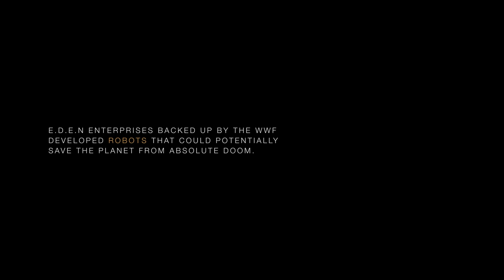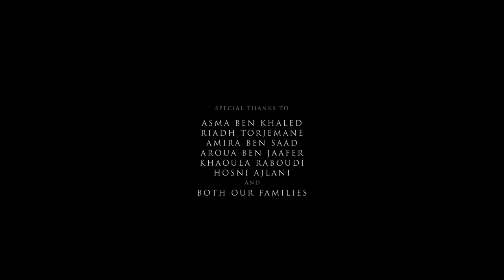CGI 3D Animated Short: "REBIRTH" - by Heifa Emna Baoueb & Ahmed Yahia | TheCGBros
TheCGBros Presents "REBIRTH" - by Heifa Emna Baoueb & Ahmed Yahia - In the distant future, the planet earth is almost devoid of all life due to climate and natural disasters. ECO 583, a small robot initially designed by E.D.E.N enterprises as a home gardener embarks as the last surviving robot on a long journey to search for any remaining vegetations.

TEAM:
Storyboard, Animatic, Design, Animation & Sound mixing: Heifa Emna Baoueb
Layout, Modeling, Texturing, Rigging, Lighting, Compositing & VFX: Ahmed Yahia

Help support TheCGBros by purchasing our official Gear!!